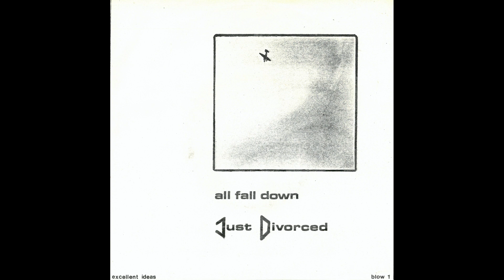Just Divorced - Lonely Boys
7" single vuodelta 1983
Säv/San: Juha Markkanen, Sov: Just Divorced
Tuotanto: Just Divorced
Nauhoitettu vinyylilevyltä